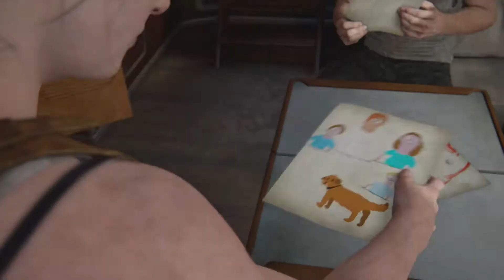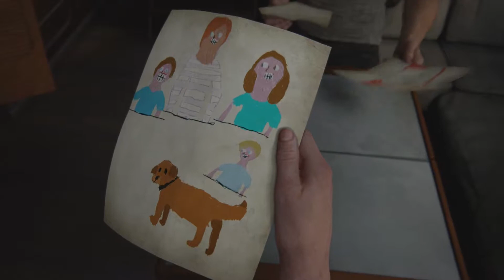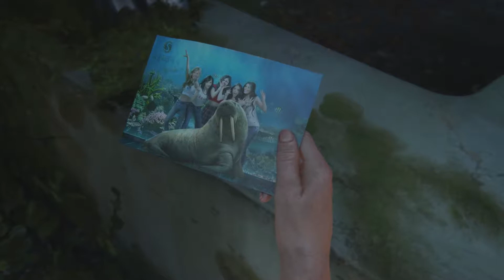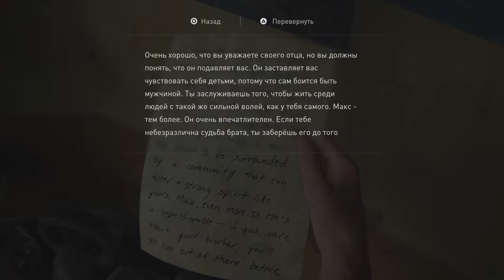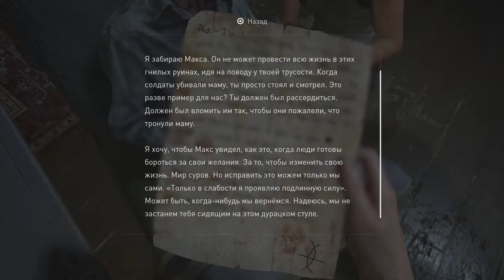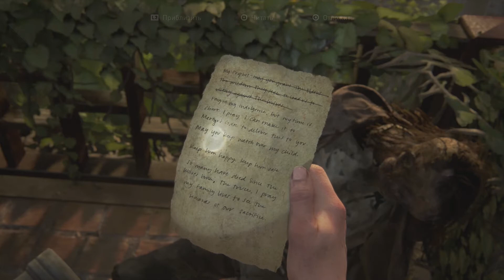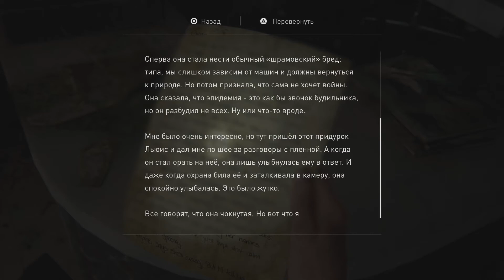ПРОХОЖДЕНИЕ НОВОГО ЭКСКЛЮЗИВА PS4, THE LAST OF US 2, ВМЕСТЕ С DISCODANCERRONIN! #27 ВАЗЫ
Это полное прохождение нового эксклюзива для PS4, The Last of Us 2! Зомби, вурдалаки, зараженные, бандиты, кони, а также Федя и Элли в новой части долгожданного продолжения!
Интересное, оригинальное и забавное прохождение вместе с Discodancerronin! Присаживайтесь поудобнее и наслаждайтесь просмотром!

Поддержать стримера!
На луна-парк с блекджеком и шлюхами ¦̵̱ ̵̱ ̵̱ ̵̱ ̵̱(̢ ̡͇̅└͇̅┘͇̅ (▤8כ−◦